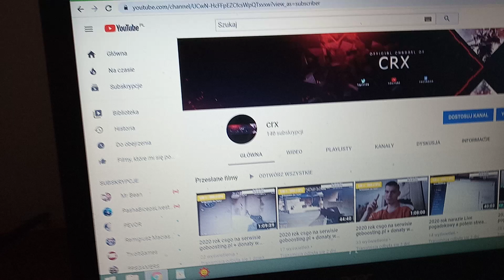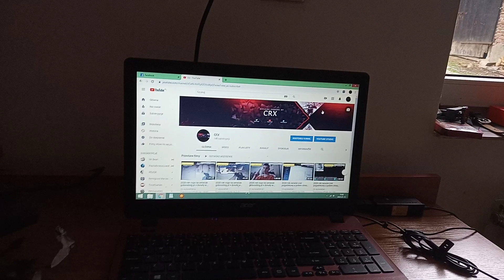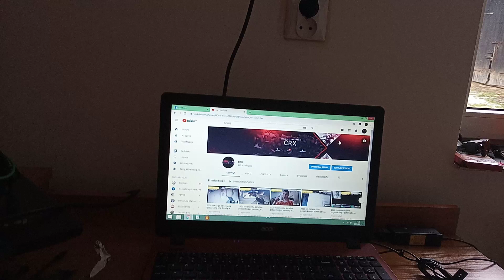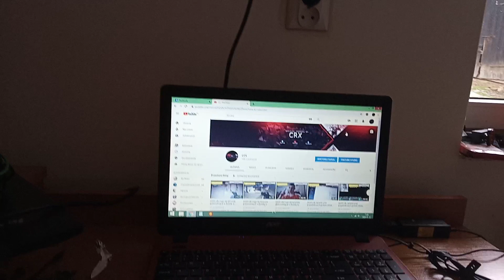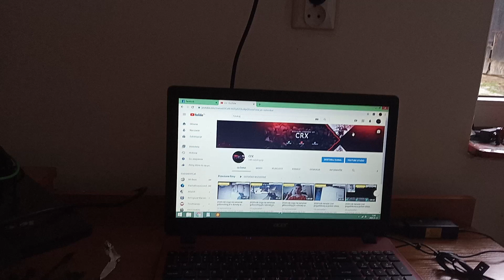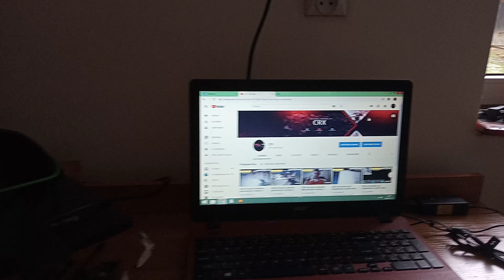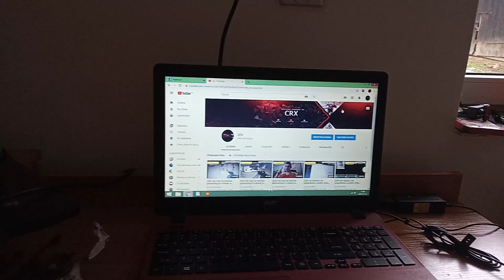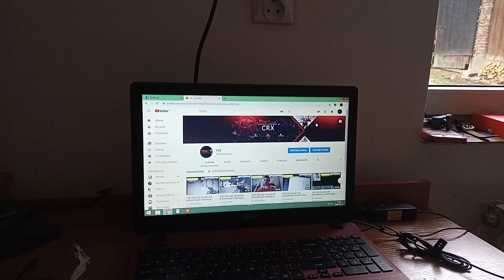Zarabianie na YT ?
Proszę oglądacie do końca  .sub i łapkę